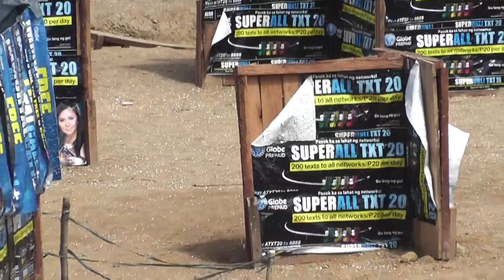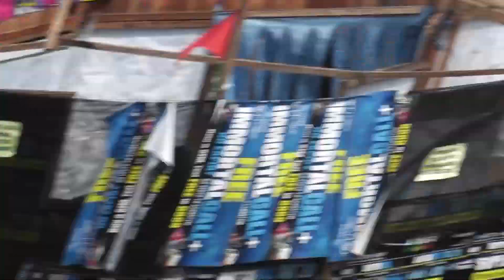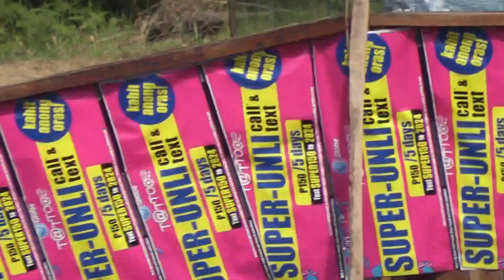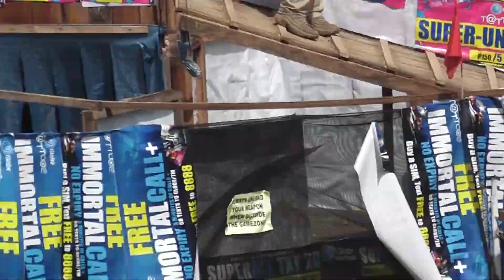FAS Airsoft Tournament Warheads vs 24K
Warheads Over run team 24k in FAS Airsoft tournament Mindanao Finals that was held in Cagayan De oro Hosted by Team CAG